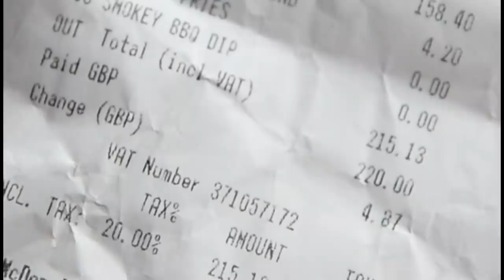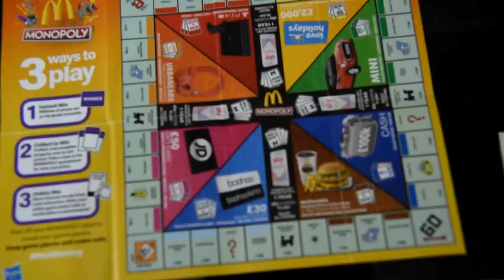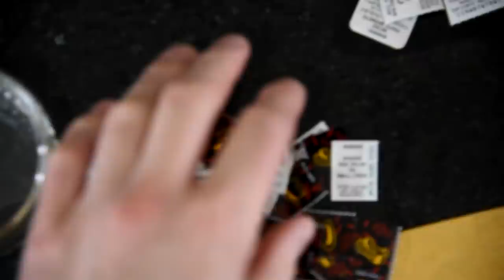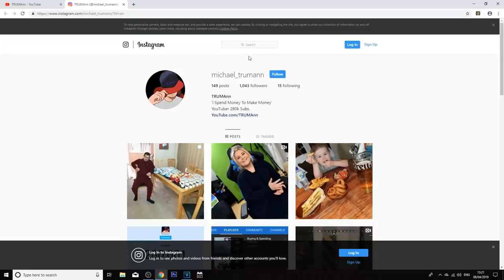TRUMAnn Spending £215 On MCDONALDS MEALS (Trying To Find MAYFAIR 100K PRIZE)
TRUMAnn, His Kids,Girlfriend & Brother Try To WIN The 100k MCDONALDS Cash Prize in This Video!!